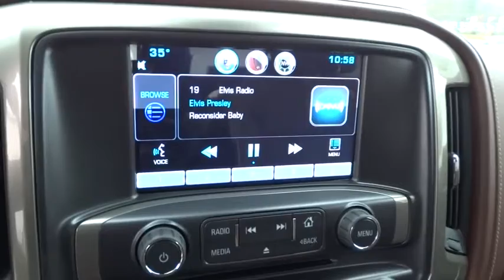2015 Chevrolet Silverado 1500 Used, Richlands, Grundy, Lebanon, Hurley, Pikeville, VA 15130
2015 Chevrolet Silverado 1500
2015 Chevrolet Silverado 1500 High Country - Stock#: 15130 - VIN#: 3GCUKTEC7FG203679

Ramey Richlands
2850 Clinch Street